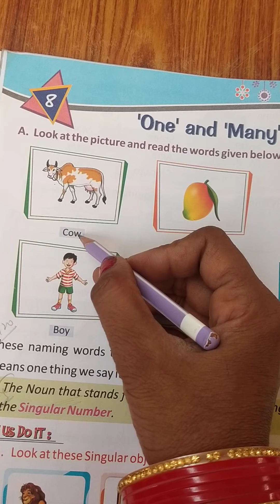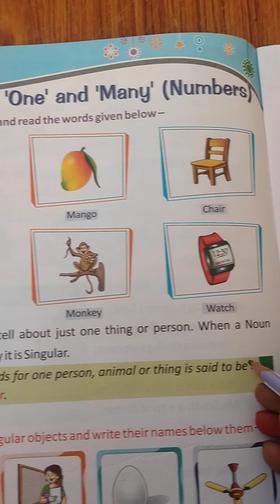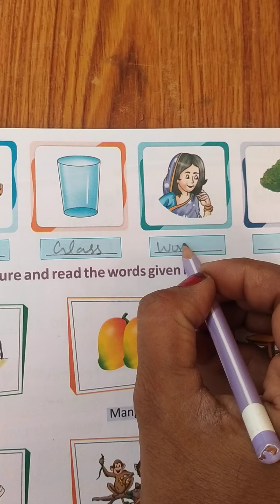DRONE INTERNATIONAL SCHOOL Class - 2, English (gr), Ch - 8, Pg. -24, Part - 1